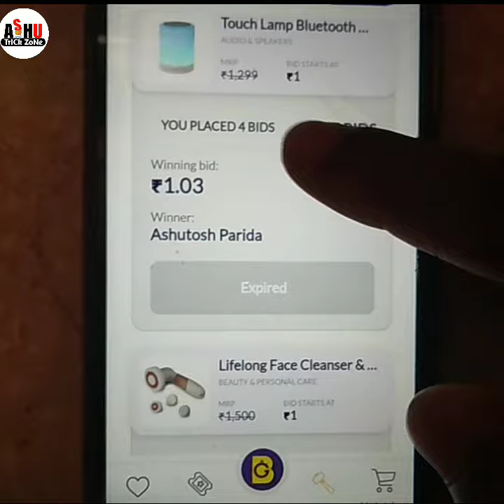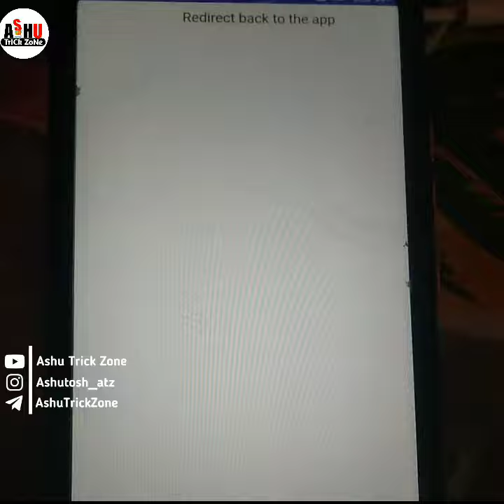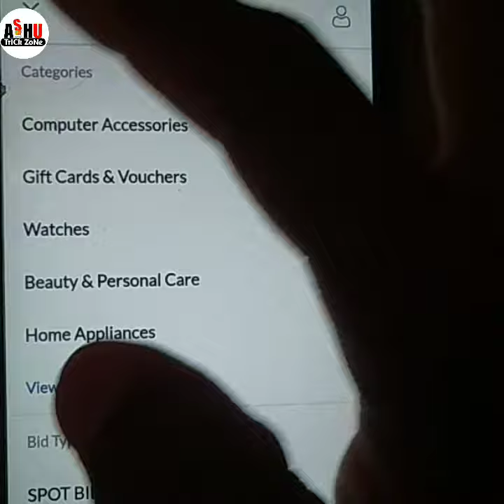Bzinga App Delivery Proof ✔️🎉|| ₹1 Products Delivery Proof+ Free ₹1000 Gift Card 🤩